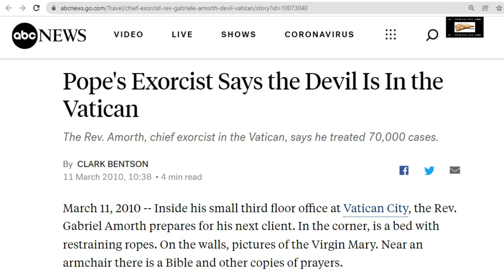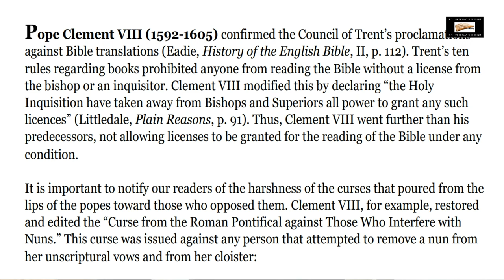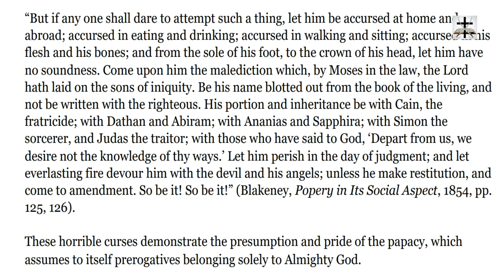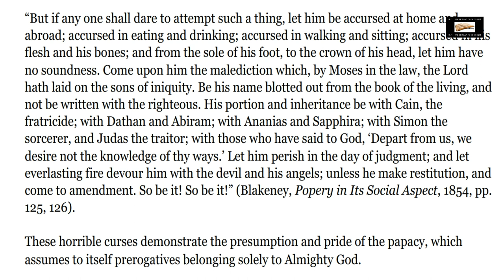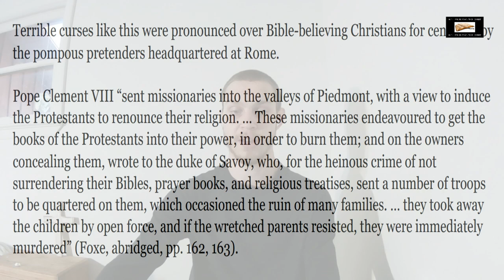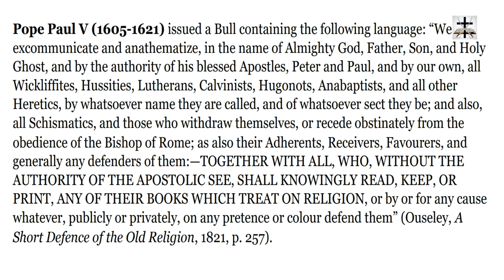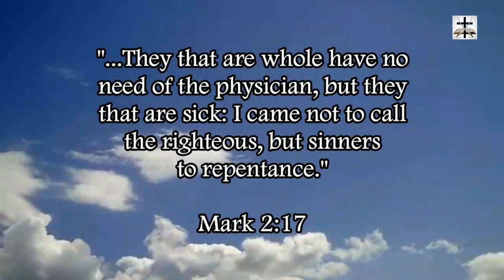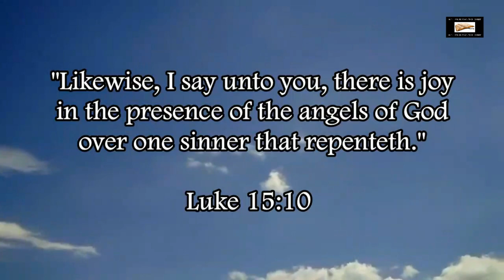Catholic Papal Curses Against Distribution Of God's Holy Scriptures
The Satan-founded Catholic cult showed a satanic hatred against anyone who distributes copies of God's word.